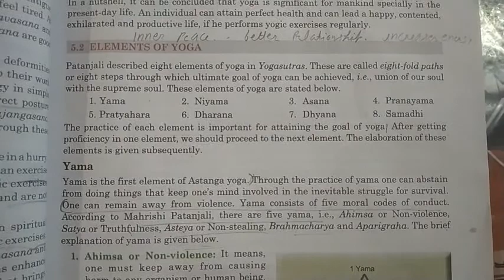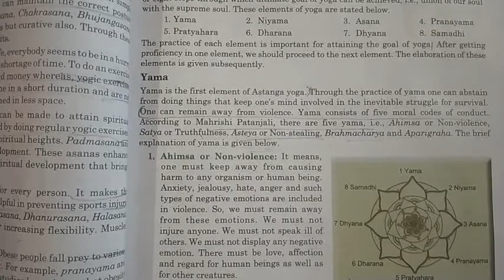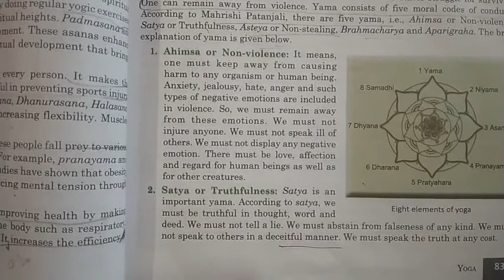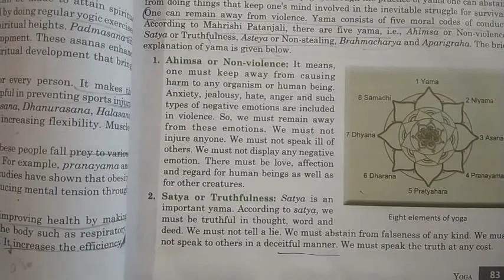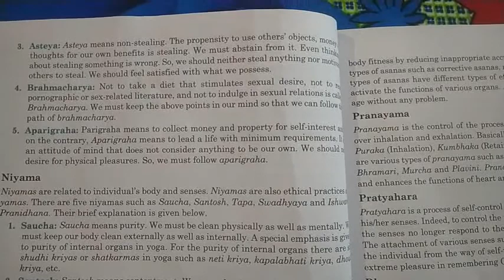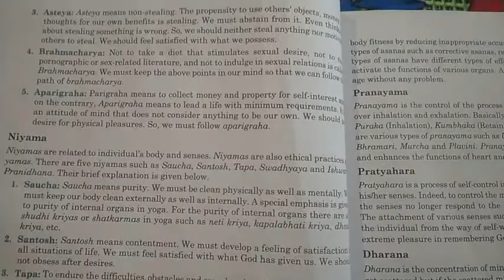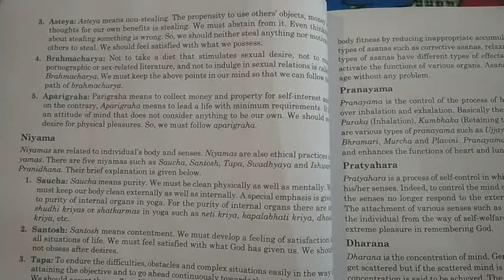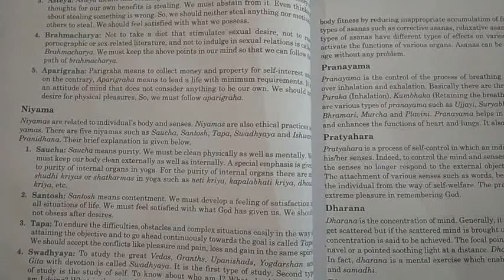Elements of Yoga (1Yama)